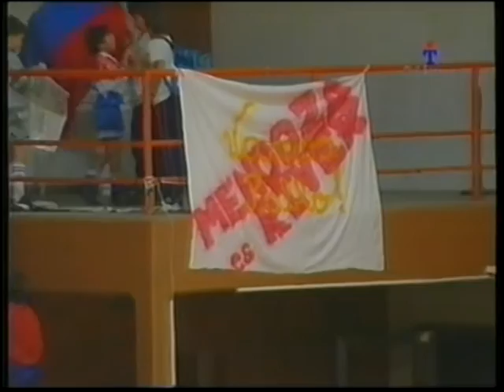Lujan vs River Final Apertura 96